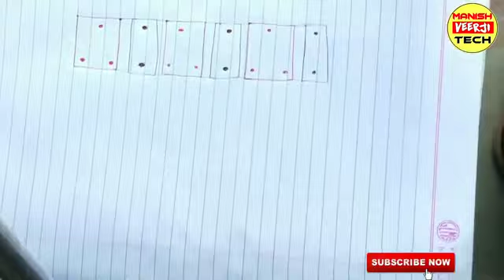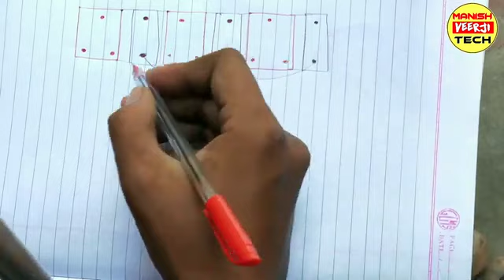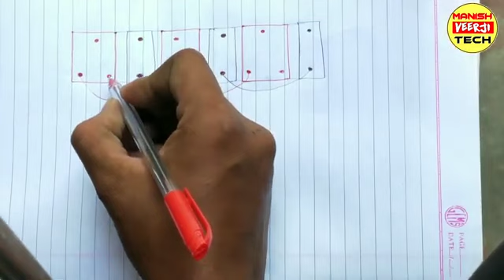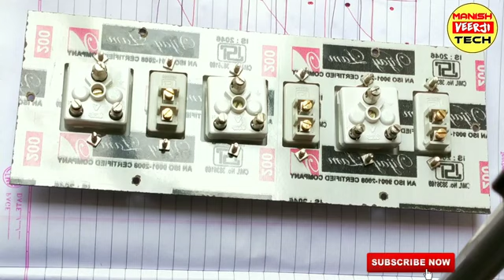3 switch 3 socket connection | board fitting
hello guys Aaj ki is video me hum bat karne wale hai 3 switch 3 socket board ki wiring kaise ki jati hai aur 3 switch ka 3 socket ke sath connection karke btaya hai agar video achi lge to video ko like aur channel ko subscribe jarur kare |

Cover Topic:-

3 switch 3 socket connection
3 switch 3 socket connection tamil
3 switch 3 socket 1 indicator connection
3 switch 3 socket 1 holder connection
3 switch 3 socket 1 indicator 1 holder connection
3 switch 3 socket
3 switch 3 bulb connection
3 switch 3 socket 1 indicator 1 fuse connection
3 switch 3 socket 1 fan regulator connection
3 switch 3 socket 1 bulb connection
board connection 2 switch 2 socket wiring
socket
fuse connection
switch board connection
board fitting
board connection 2 switch 2 socket
socket connection

                               manish Veerji tech